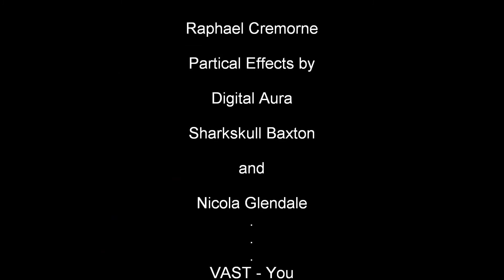VAST - You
Created June 27 2010